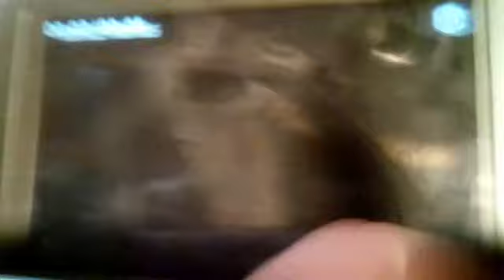Nick Jr Face Turns His Voice Into Shrek